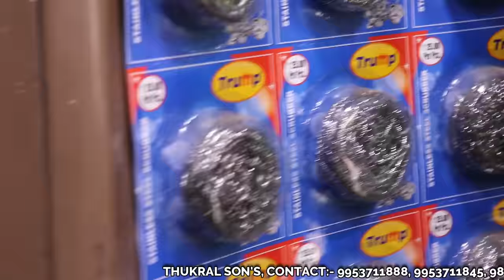झाड़ू वाइपर | Jhadu, Wiper Wholesale Market | Housekeeping item wholesale market | Thukral Broom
Doston aaj main aapko Housekeeping Item wholesale market Sadar Bazar Delhi ke ek Brand jo Thukral Sons ke naam se jane jate hain ke yahan se aapko house keeping products dikhane wala hoon jahaan aapko Branded kaphi saste rate men Jhadu, Pochha, wiper, Toilet Cleaning Brush etc mil jayengen. Price ki jankari ke liye poori video jaroor dekhen.

Video Title:- झाड़ू वाइपर | Jhadu, Wiper Wholesale Market | Housekeeping item wholesale market | Thukral Broom

Address:- THUKRAL SONS
SHOP NO. 9-10 LAHORI GATE NEAR NAYA BAZAR DELHI 11006